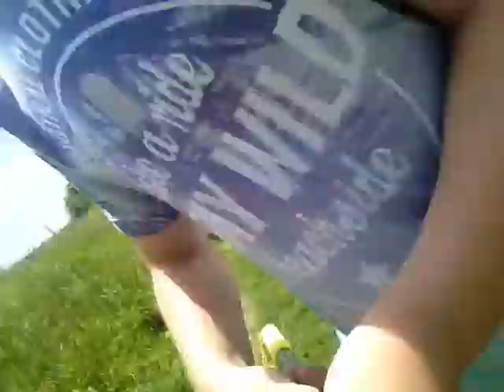The dog walk #3